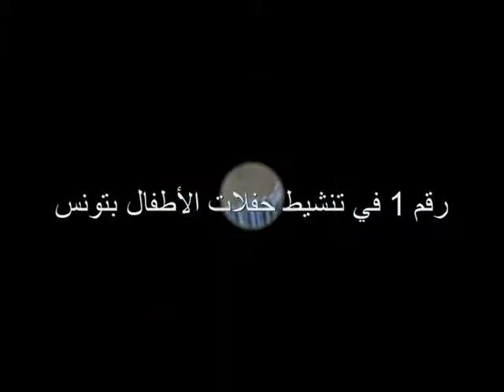♕SAMIR GANNA♕ ANIMATION A DOMICILE TOP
♕SAMIR GANNA♕
Gsm : 22805359/55805359/54805359/53805359
Facebook : Movie ART Production Artistique et Culturelle "Officielle Samir Ganna"

Skype : samir ganna
msn : samir ganna
6 Rue 13 Aout Cité Enasser 1110 Tunis, 1110 Mornaguia